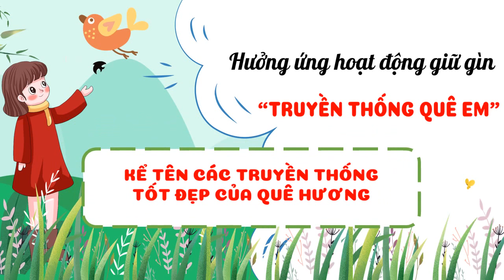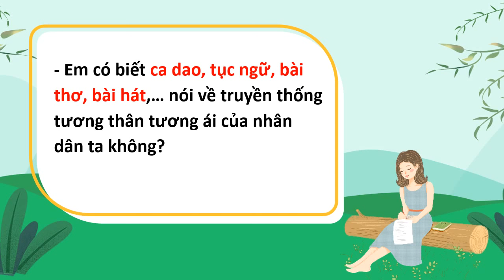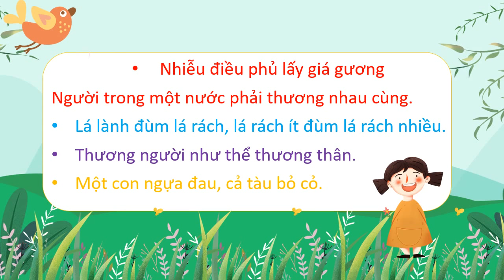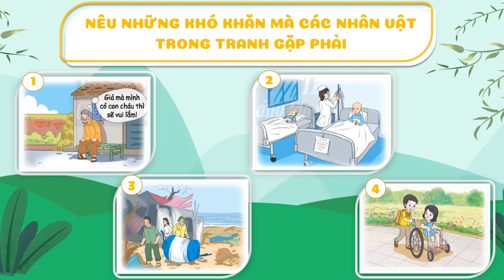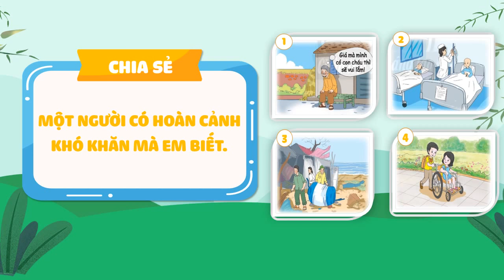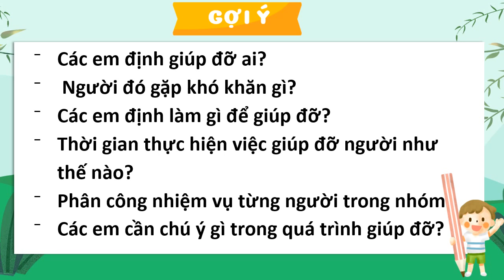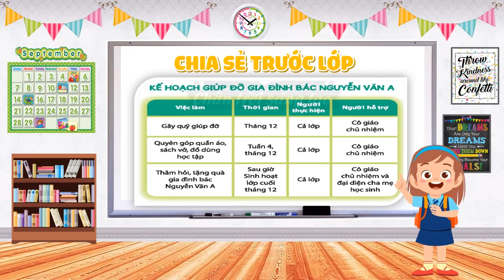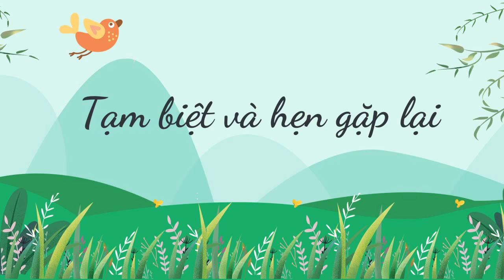TUẦN 13: HĐTN Lớp 2